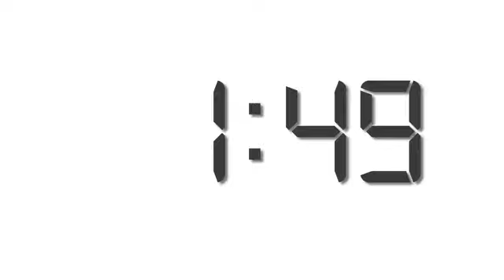Lockdown Choclate | Radio Rangh | Ritukkerth Vineesh | Amit Devan | VJ Krishna